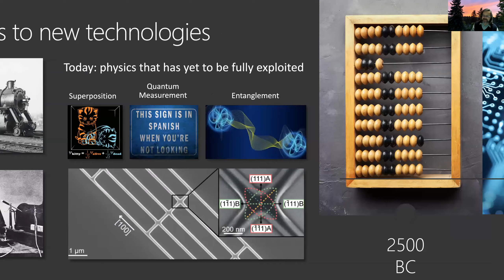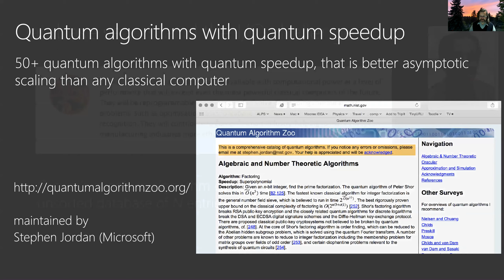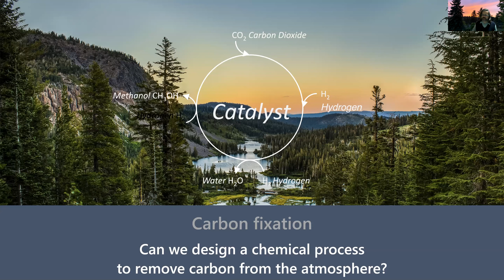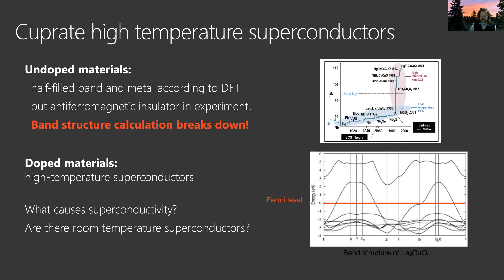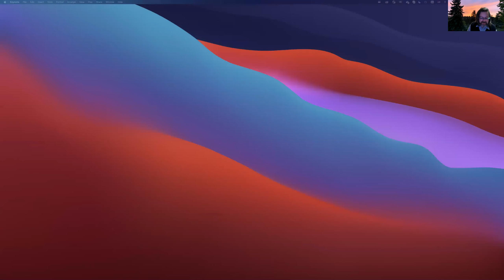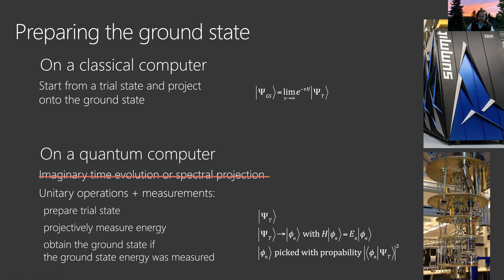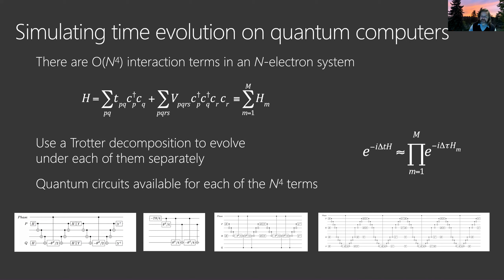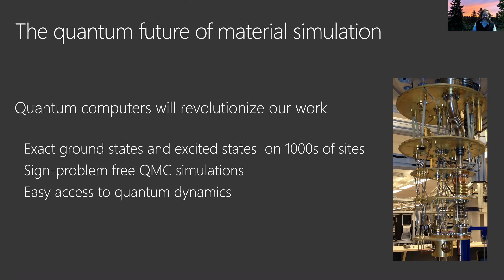A quantum future of materials simulations - Matthias Troyer, Microsoft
Thomas Young Centre (TYC) Highlight Seminar 21 January 2021 - A quantum future of materials simulations - Matthias Troyer, Microsoft